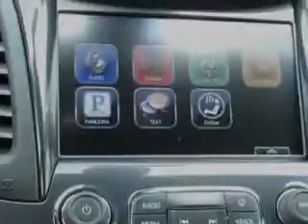2015 Chevrolet Impala Hoffman Automotive Hagerstown, MD 21740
Chevrolet Impala You will love this Summit White Chevrolet Impala Sedan, equipped with a 4 Cylinder engine. Enjoy this great car with features like Power Driver's Seat, Cruise Control, Tinted Glass, Driver Side Air Bag, Passenger's Front Airbag, Security System, Anti-Lock Braking System, Alloy Wheels, Remote Trunk Lid, Vanity Mirror, Day Night Lever, Keyless Entry, and much more. Enjoy the drive and have peace of mind in this Chevrolet Impala. See us at Hoffman Automotive today!
MILES:     17
VIN:2G1115SL4F9107338

Hoffman Automotive
101 South Edgewood Drive
Hagerstown, Maryland 21740